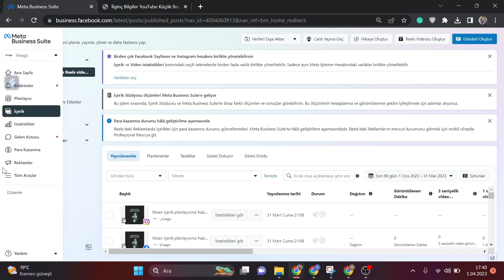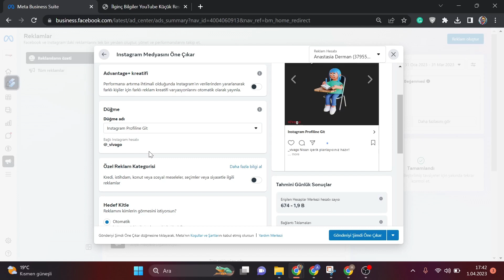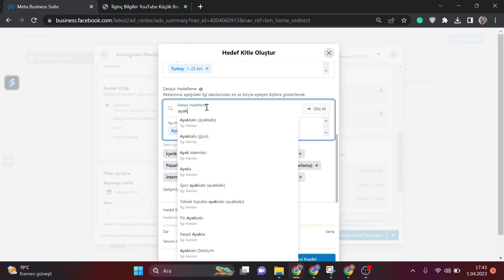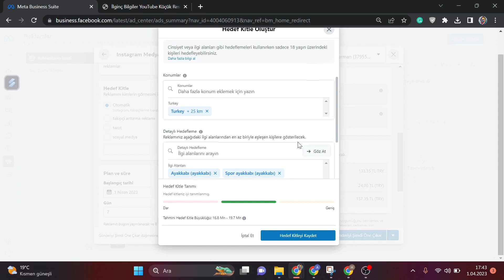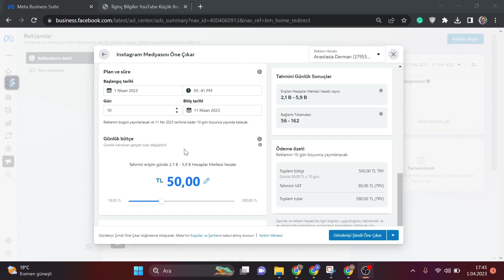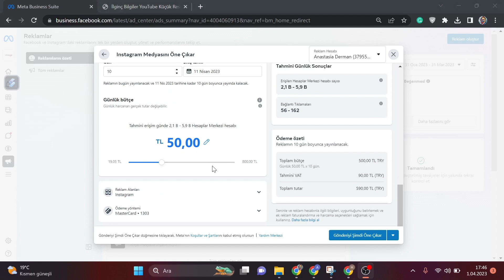BASİT İNSTAGRAM TAKİPÇİ REKLAMI VERMEK 2023 - İNSTAGRAM TAKİPÇİNİ ARTTIRAN BASİT REKLAM TÜRÜ